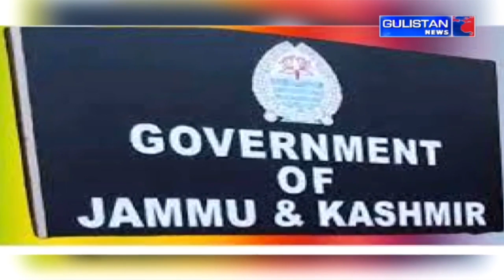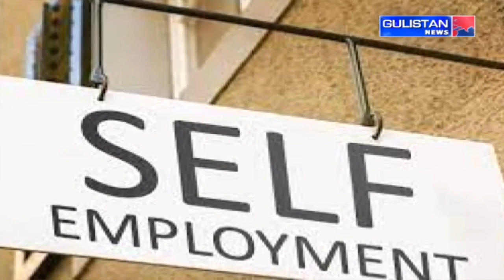FCIK seeks action against violators of government orders